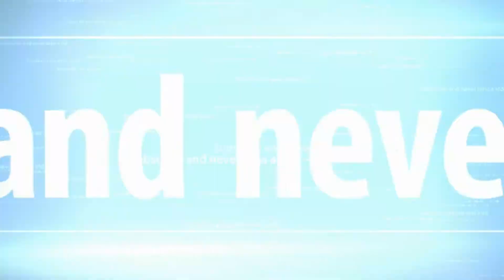Sonic Melponterations mod beta 0.2 + download for sonic generations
Mod for Sonic Generations: Melponterations beta 0.2

See for instructions in download.
If you have any more questions please comment.

PC Hardware Specifications:

CPU: Intel Core i5 2500K overclock @ 4545 MHz
 - Cooler: Cooler Master V10
MB: Asus P8Z68-V Pro / GEN 3.0
RAM: 2 x 4 GB (8GB) Crucial Ballistix Tactical CL8 1600MHz @ 1866 MHz
GPU: nVidia GTX 690 ref
PSU: 1000 watts
Storage: Crucial M4 128GB Sata 3 6GB/s, WD Green 1TB, WD Black 640GB, WD Blue 500GB and 2TB WD Blue 6GB/s
Case: Cooler Master HAF X
Screen: 28" HANNSG HH281 1920 x 1200 + 2 x 19 inch screens of Medion
OS: Windows 7 x64 SP1

Last Upgrade: December 2012
- ASUS P8Z68 - V Pro / GEN 3

Quality / Converting:

Recorded with Bandicam @ 1920 x 1080.
Edited and converted with AVS Videoeditor
20000 KB/s Bitrate @ 1920 x 1080

or 1280 x 720 8000 KB/s
or 1280 x 720 4000 KB/s